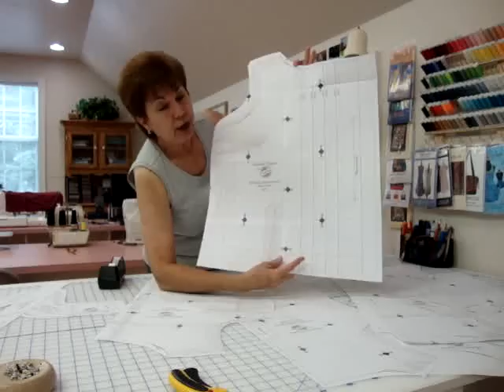Sewing Classes Online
Sewing, Knitting, Jewelry Making, Gardening and Other Online Classes